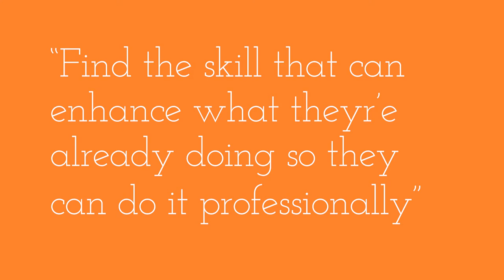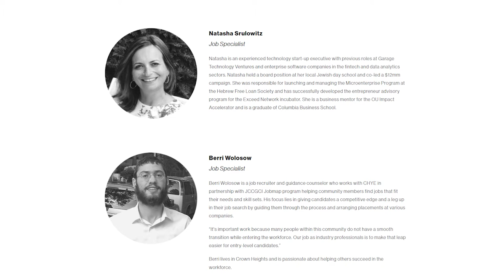Going to College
0:00 👨‍👧‍👦How Can Parents Help?
2:30 💳What if its difficult for the parents too?
5:20 👨‍🏫Yuda's Career Coaching
6:37 🎓The only reason for college
8:00 🎓Use Youtube
10:00 👩‍👶‍👦Parents must put in a lot of effort to help their kids
13:00 🏫What can we modify in Yeshiva to enhance a professional career?
14:30 👨‍💻Entry Level IT
16:32 👩‍💻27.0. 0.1 in 3 minutes
18:35 ✍🏻I wish I learned to read and write
20:00 Hashem Looks out for everyone
21:30 Outro